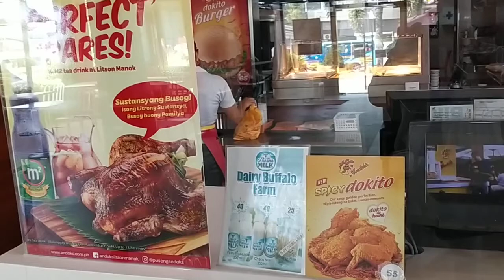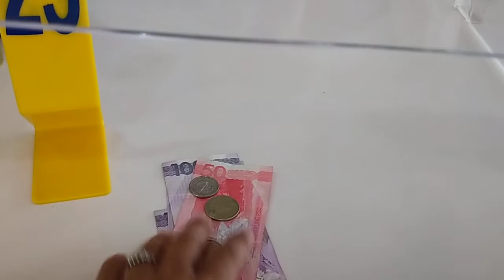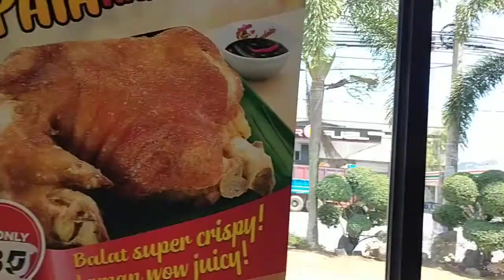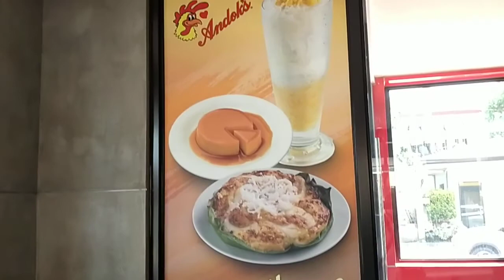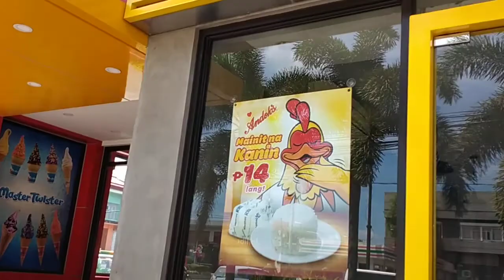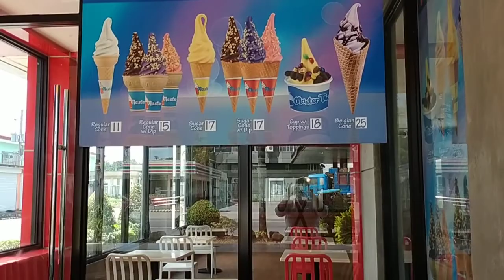Andoks pawing palo leyte